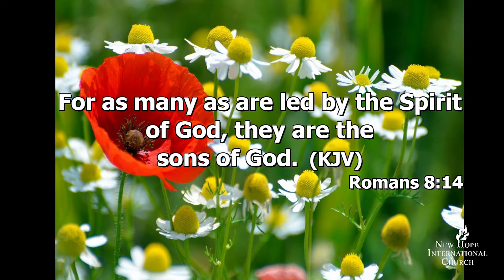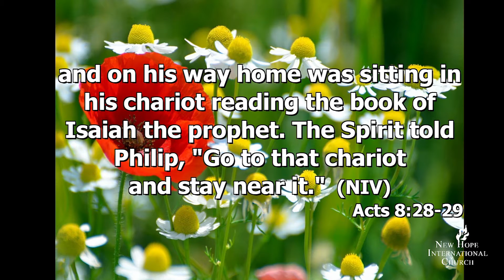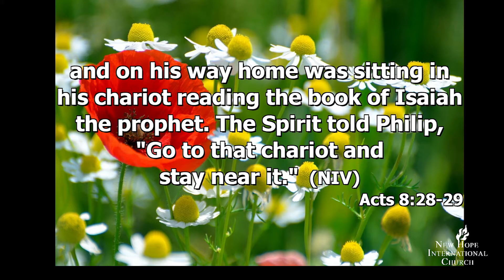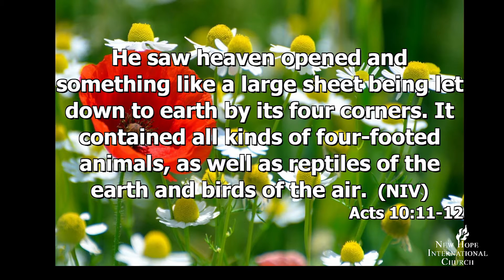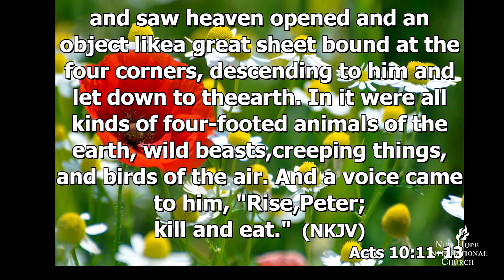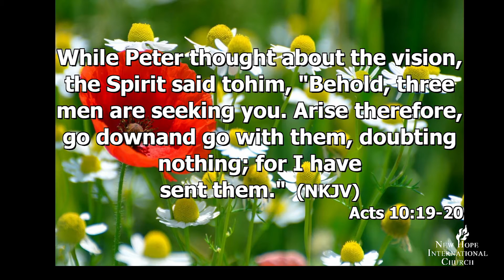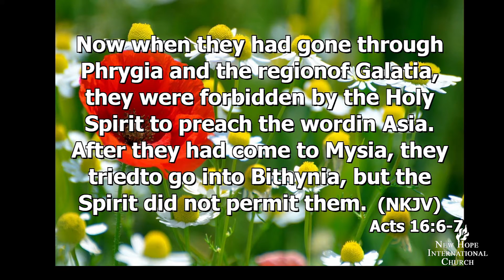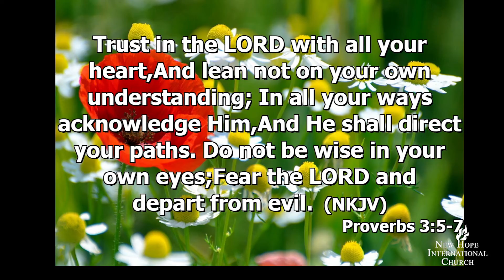៣/២៩ កិច្ចការរបស់ព្រះវិញ្ញាណ - ការរស់នៅដោយព្រះវិញ្ញាណដឹកនាំ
សូមចូលមើលឈុតបង្រៀនទាំងមូលនៅៈ
គម្ពីរកិច្ចការពណ៌នាអំពីសកម្មភាពរបស់ព្រះវិញ្ញាណបរិសុទ្ធ។ ព្រះអង្គពិតត្រង់ណាស់ចំពោះពួកសិស្សនៃក្រុមជំនុំដំបូង ហើយព្រះអង្គក៏នៅតែពិតត្រង់ចំពោះយើងសព្វថ្ងៃដូច្នោះដែរ។ យើងគួរតែបន្តមានទំនាក់ទំនងជាមួយព្រះអង្គជាប់ជានិច្ច ហើយអនុញ្ញាតឲ្យព្រះអង្គដឹកនាំយើង (៨ សីហា ២០១៦) ។
The book of Acts describes the acts of the Holy Spirit. He was very real to the early church disciples. He should be so real to us and we should constantly commune with Him and allow Him to guide us (August 8th, 2016).